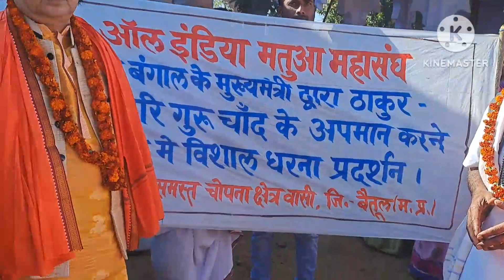মধ্যপ্রদেশের চোপনায়, মতুয়া ও বাঙালিসমাজ মমতাবন্দ্যোপাধ্যায়ের বিরুদ্ধে গর্জে উঠলেন।সঙ্গে অসীম সরকার।